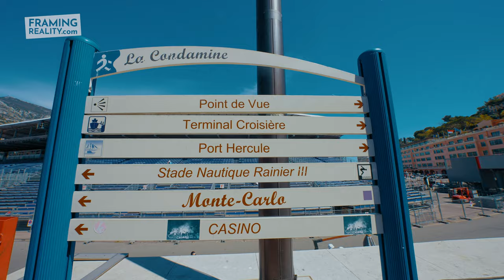🇲🇨 Monaco: The Land Of The Rich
Princesses, Golden, Yachts, and Luxury Cars, are just some of the words that make Monaco truly outstanding. The land of the city is home to the most millionaires per square meter in the World.

My one-day experience in the city of Monte Carlo has been unique, although a bit chaotic due to the absurdly fast rhythm of the city’s development, which makes it even more intriguing. In just 2 square meters of land, Monaco is the definition of richness. Tax heaven with literally no poverty, Monaco is a must-see destination for anyone visiting the French Riviera, also known as Côte d’Azur. One day should be enough to visit the most important landmarks of the city, but feel free to take in all the opportunities Monaco has to offer.

If you’re around, you absolutely have to spend some time in Monaco, which stands out from the rest of the Southern coast of France as a place of history, human development, and a playground of the richest people in the world.

With opulent architecture and crowded streets, Monaco hosts one of the most popular F1 events in the world, the Monaco Grand Prix.

Another popular destination in Monaco is The Oceanographic Museum, built-in 1910. You can sight deep-sea predators and tropical fish in the museum.

If you like my content and want to support me, here are a few ways:

✅ Give me a Thanks (the button near the Like-Button)

⌚ Timestamps:
0:00 - Introduction
0:20 - Grimaldi Street
0:53 - Residence of the Prince of Monaco
1:17 - Terrace du Palais (Panoramic View)
1:30 - Emile de Loth (Narrow Street)
1:35 - Exploring the streets near the Castle
2:48 - Av. des Pins
3:00 - Frame (Panoramic View)
3:08 - Japanese Garden
3:50 - Grimaldi Forum
3:57 - Grand Prix Circuit
4:39 - Yachts & The Harbour
5:05 - Casino of Monaco
6:03 - World's Most Famous Bend
6:20 - View of the City
6:31 - The Oceanographic Museum